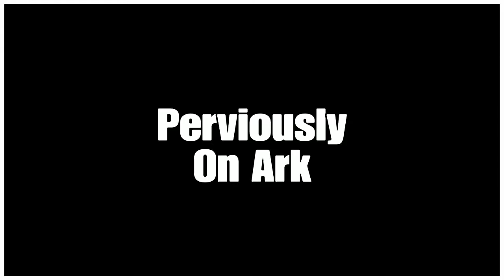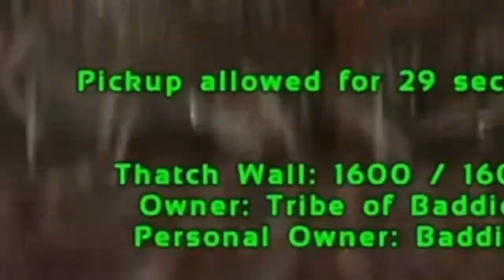How it Feels to Live on Paw Island | Ark Survival Ragnarok Ep. 1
Los Chungies spend a long time searching for Paw Island, HOWEVER.